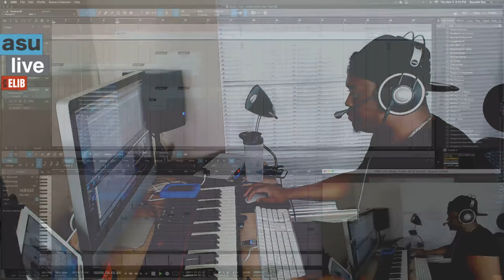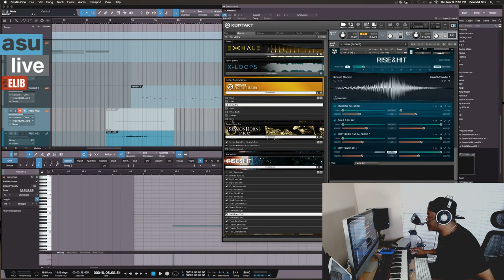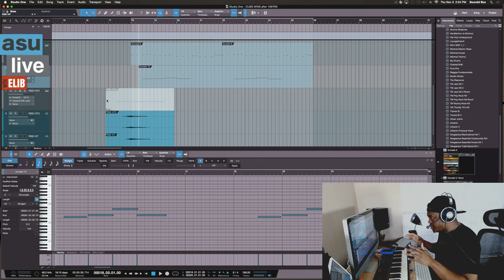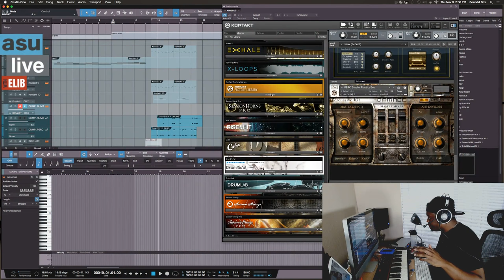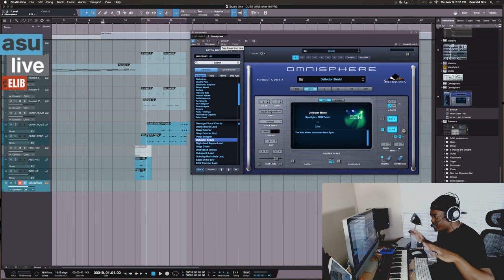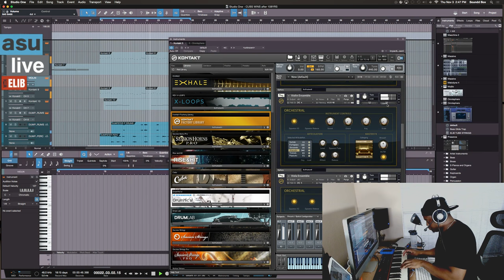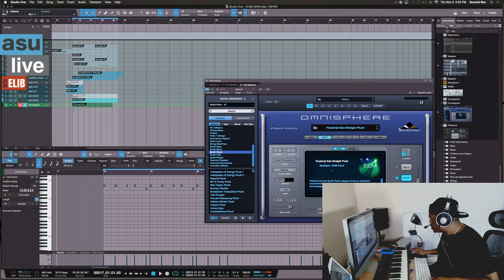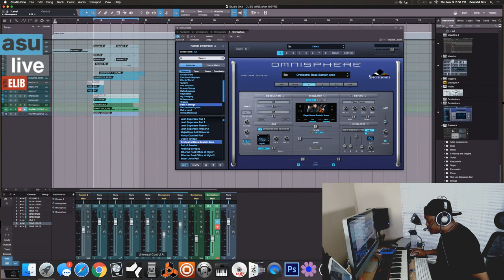Art Of Soundd #107 | Making Sports Music In Studio One 3- Score To Film